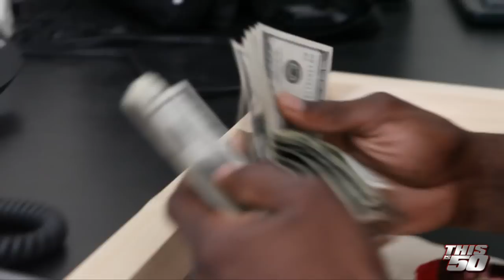50 Cent Goes Mel Gibson On Shyne....HAHAHAHA | 50 Cent Music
50 Cent gave a courtesy phone call to Def Jam so he can speak with Shyne while  they were hosting a live stream, watch what happens.

More to come only on

50 Cent Goes Mel Gibson On Shyne. HAHAHAHA | 50 Cent Music